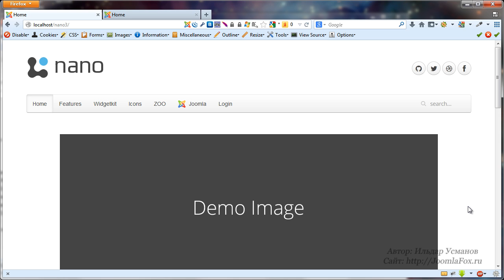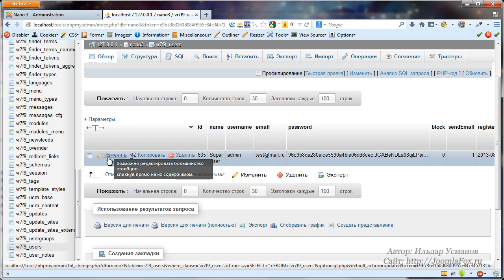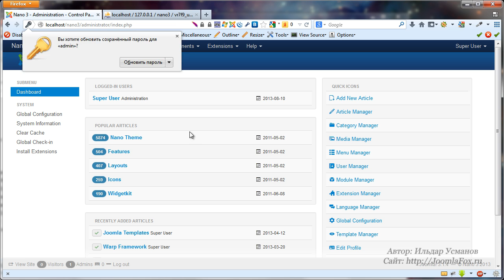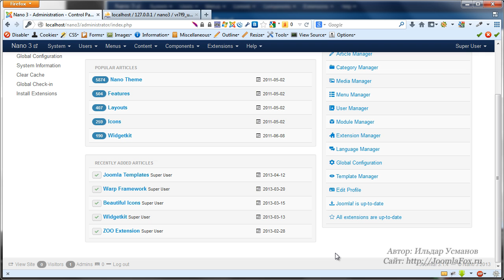Как восстановить пароль joomla администратора с помощью базы данных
Видео урок о восстановлении пароля администратора на joomla CMS.
Думаю каждый из нас сталкивался с проблемой, что сделал слишком сложный или непривычный пароль администратора и в результате либо просто его забыл или потерял обрывок бумаги, который и был последней надеждой.

Наша статья будет посвящена восстановлению пароля joomla администратора. Восстановить пароль администратора joomla можно несколькими способами, но в этой статье мы разберем два из них: восстановление пароля через phpmyadmin и через специальный компонент.

Прежде чем начать, скажу к слову, что я храню пароли в удобной программе keepass.